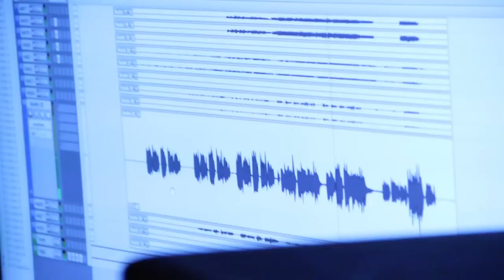Theo Altieri performs 'Leave Me Alone' at Maida Vale Studios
Sam Bonham and Richard Pitt present BBC Introducing in the West - broadcasting across Bristol, Gloucestershire, Wiltshire and Somerset every Saturday night between 8pm and 10pm.

In January BBC Introducing in the West broadcast Typesun, George Ezra, Theo Altieri and Twin Falls who recorded at London's legendary Maida Vale studios.

BBC Introducing supports unsigned, undiscovered and under the radar music. If you're a musician upload your music at bbc.co.uk/introducing.

Get involved on Twitter @bbcintrowest.